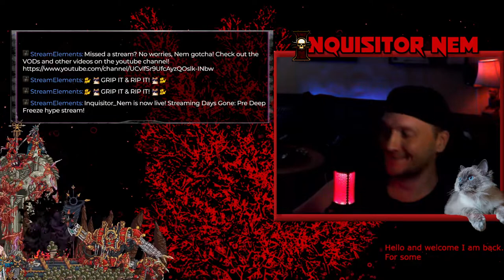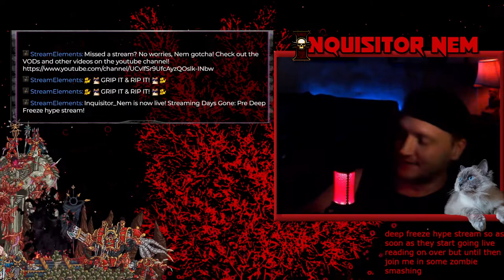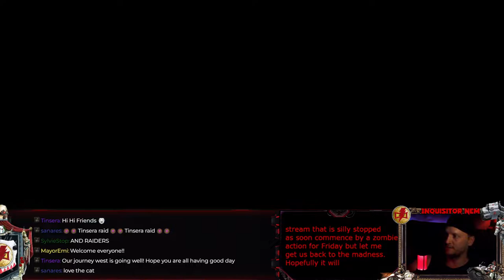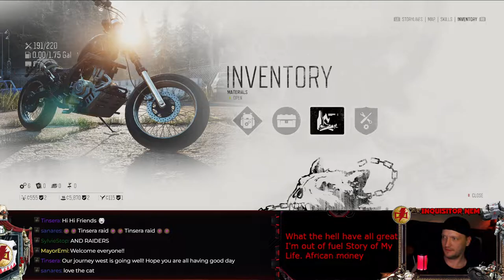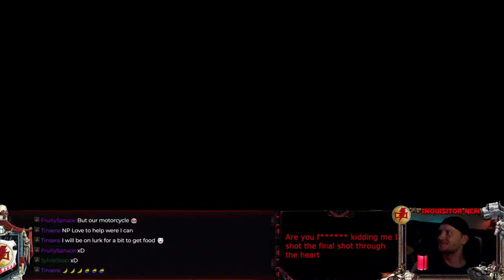Days Gone Stream #3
Pre deep freeze hype stream, streamed on 5/8/22